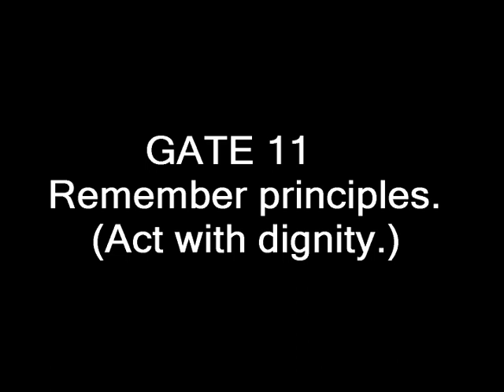GATE11 REMEMBER PRINCIPLES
GATE11 REMEMBER PRINCIPLES Act with dignity.